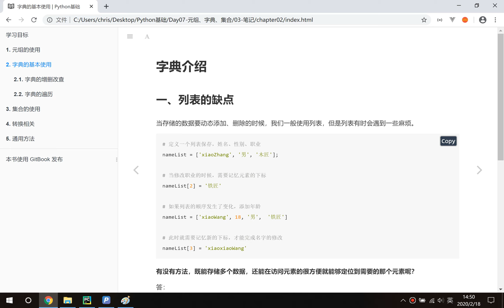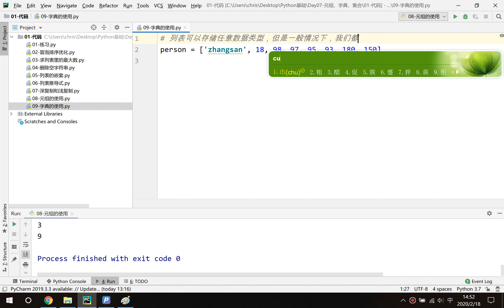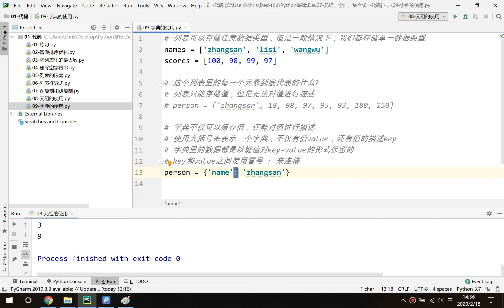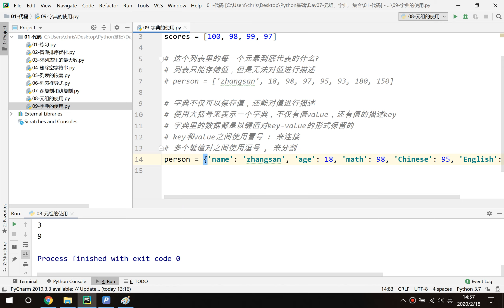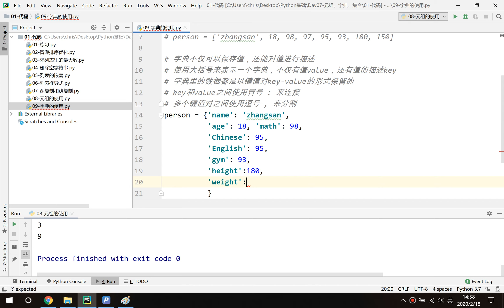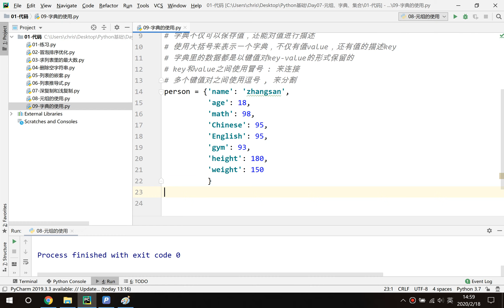【Python入门】字典的基本使用